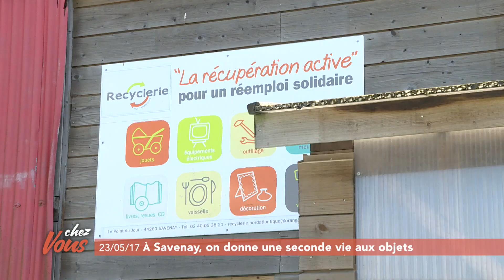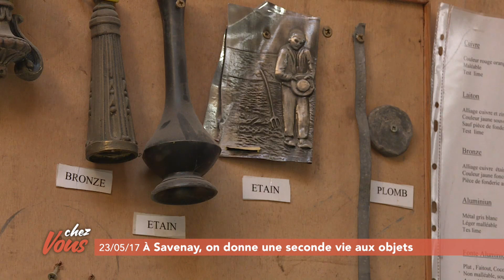Chez vous à Savenay #2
Chez Vous a rendez-vous aujourd'hui à la recyclerie de Savenay. Ce lieu a été créé en 2011 et permet de redonner une seconde vie aux objets. Une belle initiative qui participe au développement durable tout en donnant des emplois pour des personnes en parcours d'insertion sociale et professionnelle.